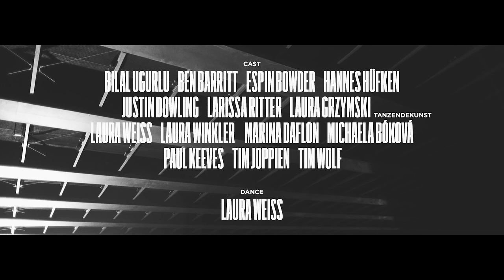Ben Barritt // Everybody's Welcome // Music Video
Album Release Show - 14 April 2019 - Kantine am Berghain, Berlin

Directed and filmed by Jim Kroft

LYRICS
The new us, the new them, when the dead decide to walk again
The new sell, the old fear, see who's welcome to the party here
The twisting line, when it's time to celebrate the end of human kind
To exhume a point of view that leaves it outside

Let me know we're alive
And if you're really alive,
Then everybody's welcome
Everybody's welcome
Everybody's welcome

The big blind the deaf whine, stumbling down a new dividing line
The bad loan, the frayed skin, they all groan but no-one's listening
The closed doors, the cold views, when you win then someone's got to lose, Ain't that just the way the news is bound to go

But if you know we're alive
Then everybody's welcome
Everybody's welcome
Everybody's welcome to show

Welcome to wake up from the world you know
It makes you rage, it makes you hurt to grow
Welcome to open up an invitation
To come alive and realise our conversation

The scapegoat, The dead eyes, will your gloating hold up your disguise
The masked ball, you look down, watch them cheering on their chosen clown
But from the silence outside the din, bid the brainless to invite you in
‘Cos our curse is wearing thin and now’s the time

Everybody’s welcome